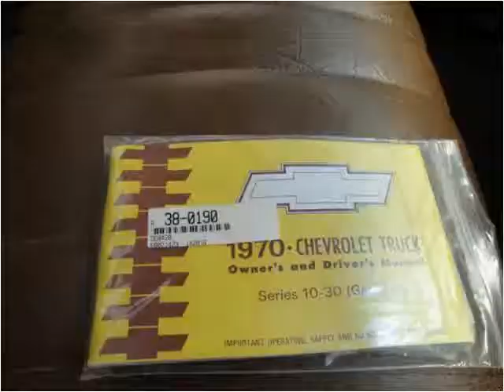1970 Chevrolet Trucks C10 Used Cars South Amboy NJ